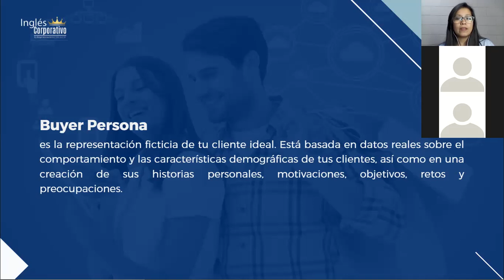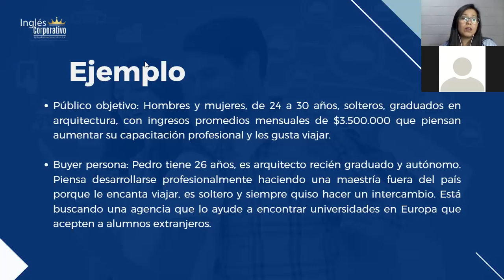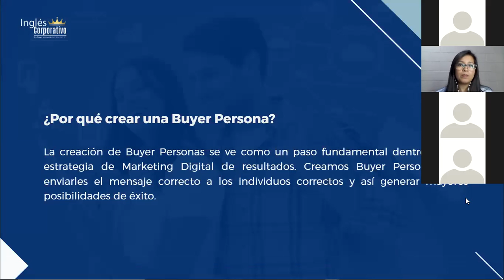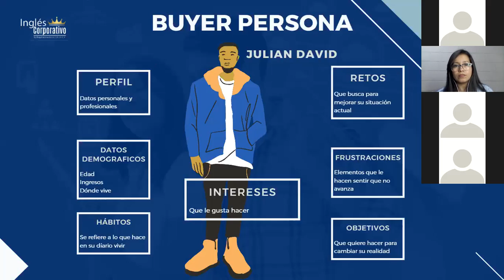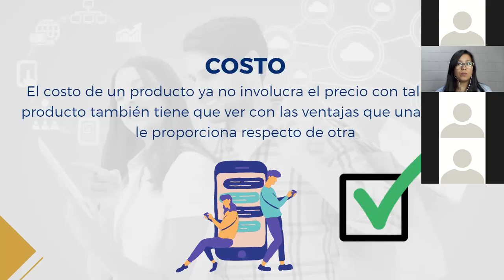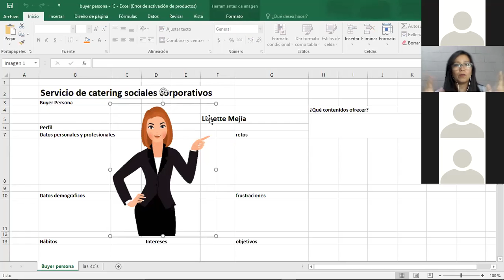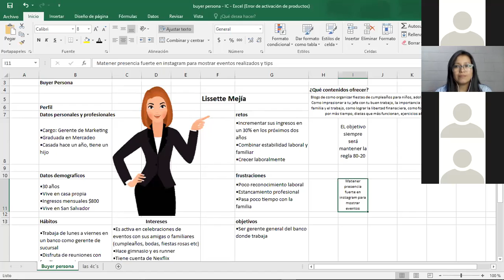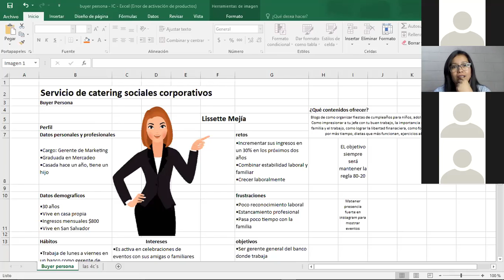Ingles Corporativo-Marketing Digital - Clase 4